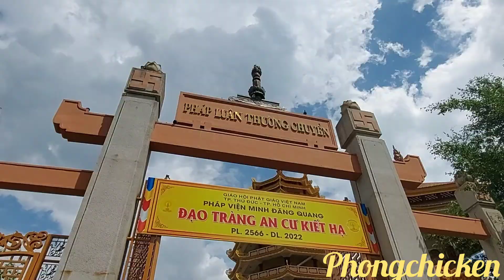Pháp Viện Minh Đăng Quang | Quận 2 _HCM | Phong Chicken